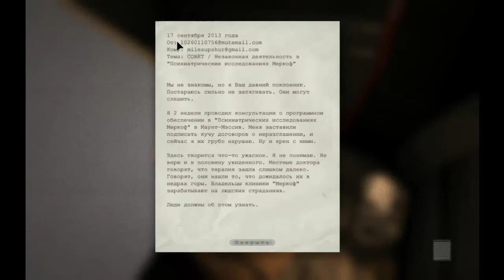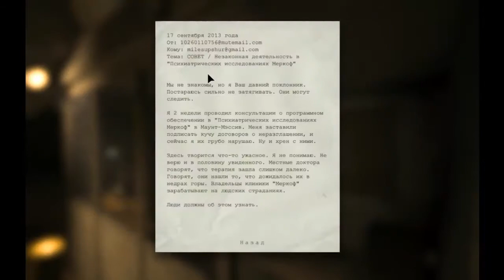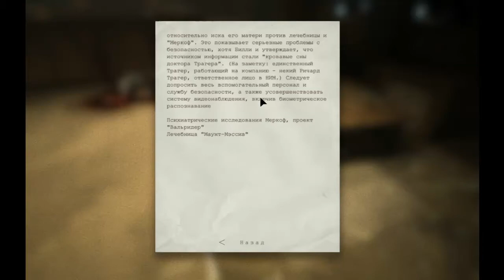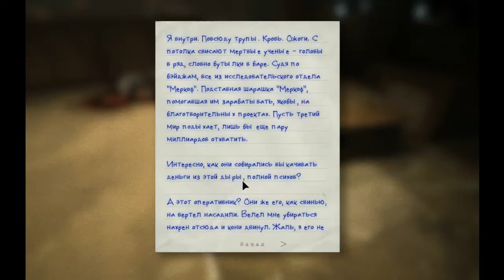OUTLAST #1 "Поросёнок"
Для тех кто меня особо любит вот webmoney :D-R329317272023